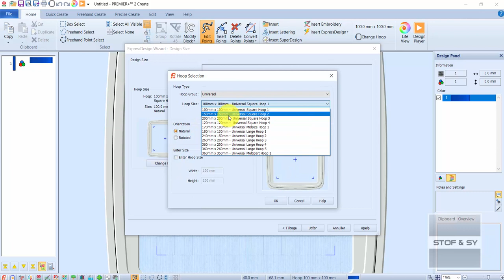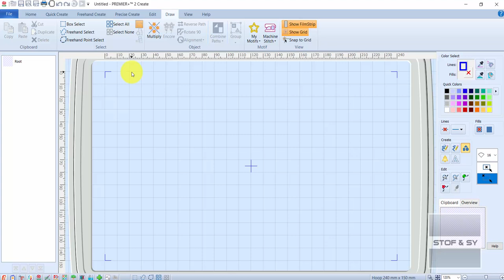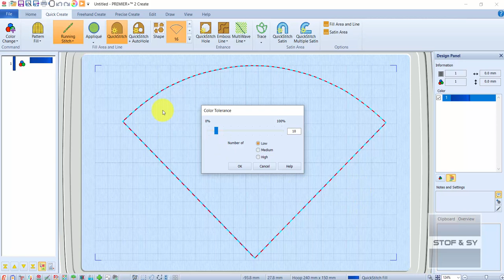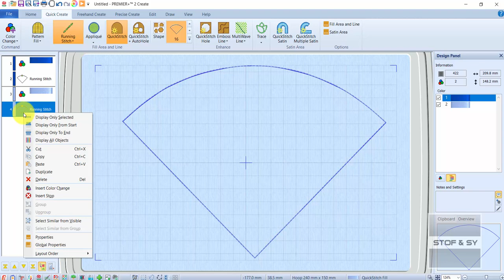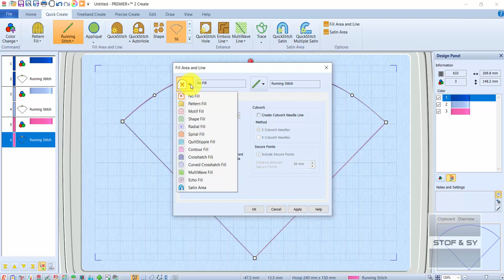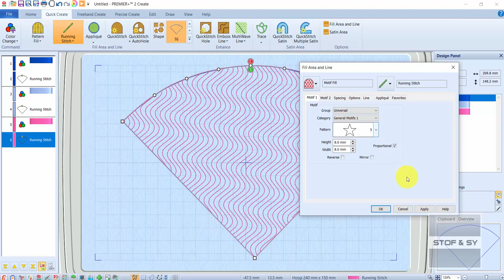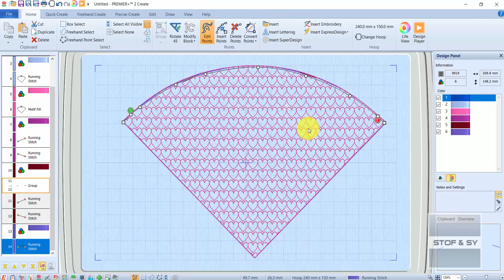Lav selv kræmmerhuse i Premier+2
Lone viser hvordan du kan designe dine egne kræmmehuse i Premier+2